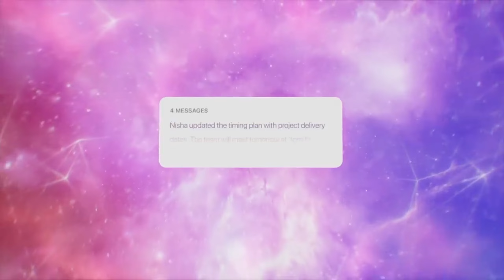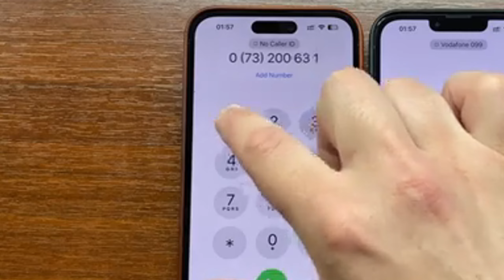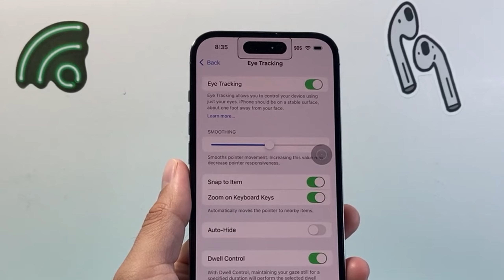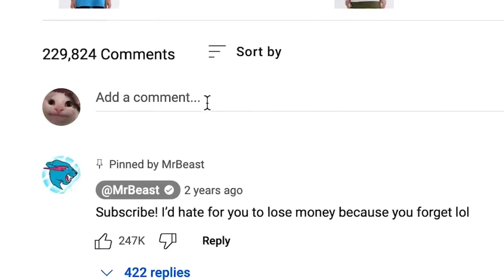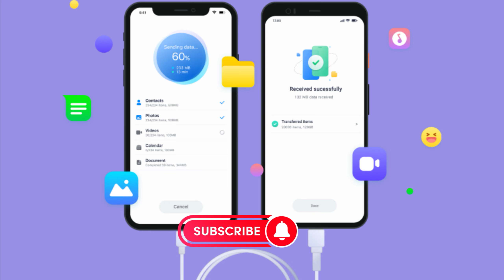5 Shocking Differences Between iPhone 15 and iPhone 16 You Need to Know!🤷‍♂️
"Which iPhone should you choose? 📱 Compare the iPhone 15 and iPhone 16 in this ultimate showdown! Dive into the latest features, specifications, and upgrades to find the perfect smartphone for your needs.

🚀 What’s Covered in the Video:

Design and Build Quality: Dynamic Island vs New Innovations
Performance: A16 Bionic vs A17 Bionic Chips
Camera Upgrades: 48MP ProRAW vs Next-gen Features
Display Improvements: Super Retina XDR vs Advanced OLED
Battery Life and Charging: MagSafe Enhancements
Price Comparison and Value for Money
💡 Learn how Apple’s latest technology sets the iPhone 16 apart from the iPhone 15. Whether you’re upgrading or buying a new iPhone, this video will help you make the best decision.